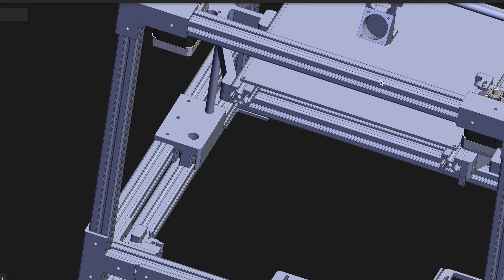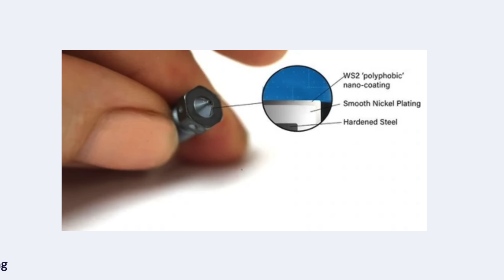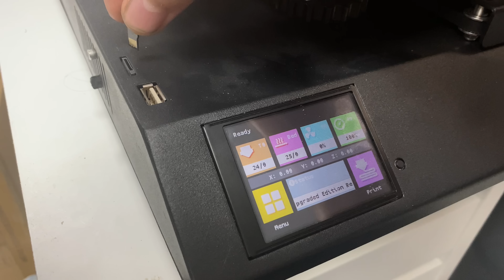Come funziona una Stampante 3D? Tutte le parti spiegate! Stampa 3D da Zero Ep. 2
Capitoli:
00:00 Introduzione
02:25 Struttura stampante 3D
03:58 Movimentazione lineare
06:29 Cinematica
10:10 Estrusione del materiale
14:43 Piano di stampa
15:59 Elettronica e scheda madre
17:27 Motori e nozioni Stepper Driver
19:53 Endstop e Homing assi
20:48 Controllo temperatura
21:30 Display stampante
22:26 Conclusioni